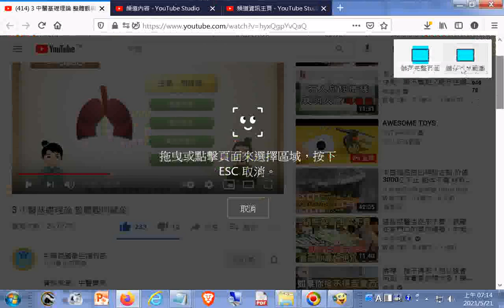肺臟功能 3 中醫基礎理論 整體觀與藏象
防疫方法參考: 吃素食及喝檸檬汁泡溫開水、用鹽巴刷牙漱口